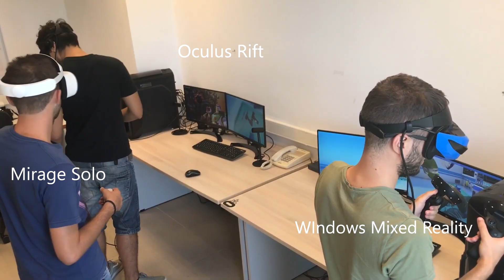ORamaVR platform on Mirage Solo VR Head Mounted Display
Showcasing the unique shared virtual collaborative operating room of ORamaVR ported in different HMDs both desktop and standalone.
Our first steps towards a trully hardware agnostic MAGES SDK